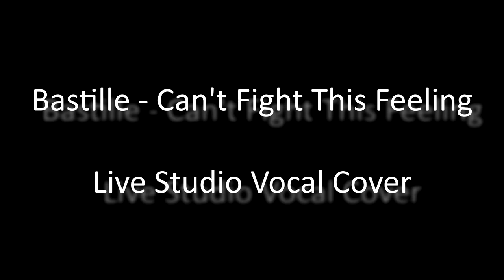'Bastille - Can't Fight This Feeling' Live Studio Vocal Cover (One Take)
Cover of a cover! Originally uploaded this to social media a couple of months ago but I thought it deserved a spot on my YouTube channel.

Fell in love with this track as soon as the last John Lewis Christmas advert came out so I decided to give it a go myself. The British accent is very much present on this one. Hope you guys enjoy it! Massive thank you to my good buddy Brian Wherry for doing an amazing job recreating this beautiful orchestral backing track for me.

For anyone that wants to give this a go themselves, you can find the backing track